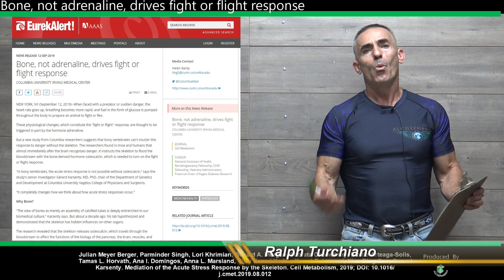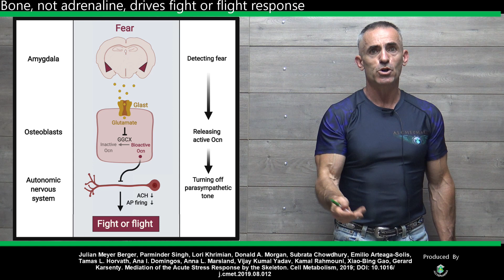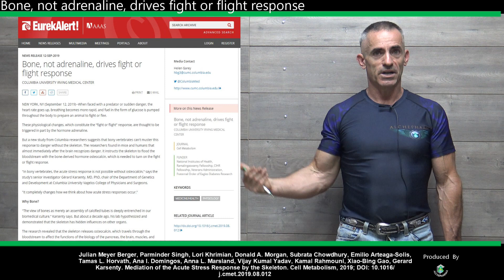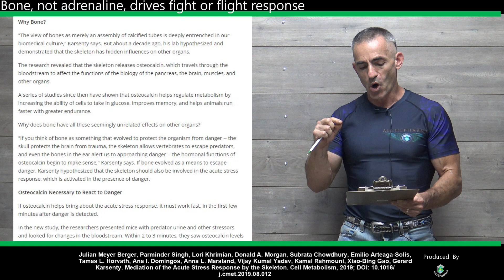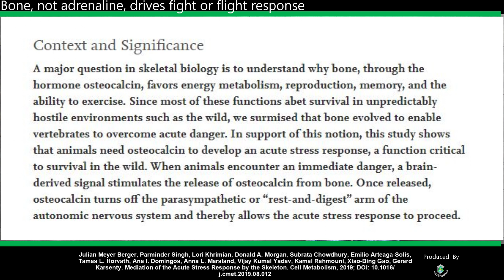Bone, not adrenaline, drives fight or flight response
A new study from Columbia researchers suggests that bony vertebrates can't muster this response to danger without the skeleton. The researchers found in mice and humans that almost immediately after the brain recognizes danger, it instructs the skeleton to flood the bloodstream with the bone-derived hormone osteocalcin, which is needed to turn on the fight or flight response

Julian Meyer Berger, Parminder Singh, Lori Khrimian, Donald A. Morgan, Subrata Chowdhury, Emilio Arteaga-Solis, Tamas L. Horvath, Ana I. Domingos, Anna L. Marsland, Vijay Kumal Yadav, Kamal Rahmouni, Xiao-Bing Gao, Gerard Karsenty. Mediation of the Acute Stress Response by the Skeleton. Cell Metabolism, 2019; DOI: 10.1016/j.cmet.2019.08.012